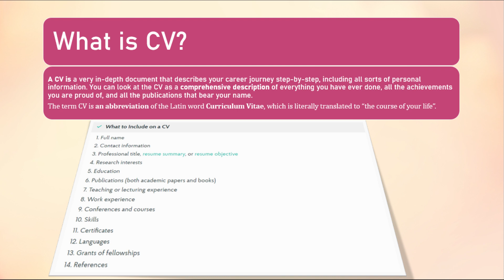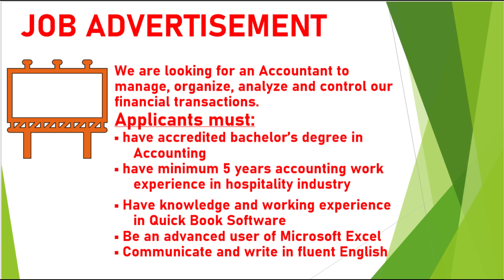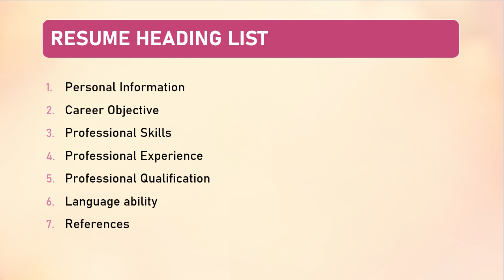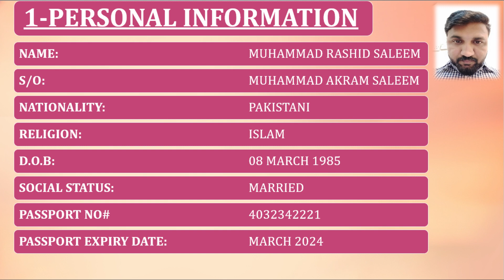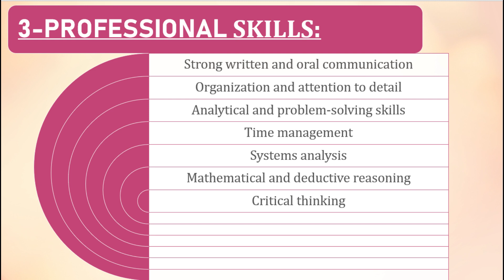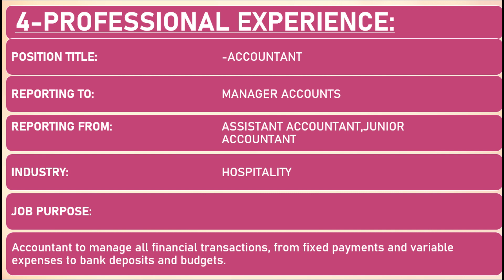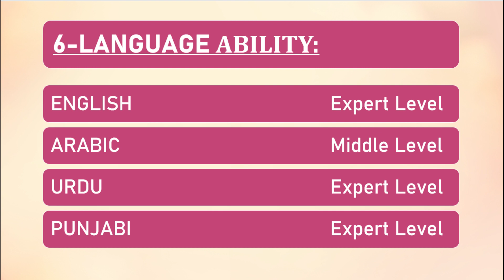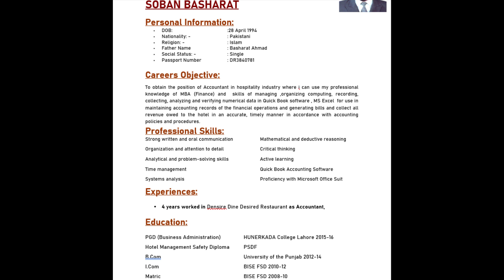How To Write Good Resume or CV for Gulf Jobs?